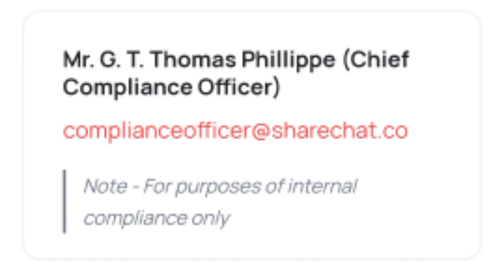MOJ Account Unfreez Kaise Karen | how to unfreeze moj id | MOJ id unfreeze kaise Kare Gott Technical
To Dosto Aaj Me Apko Bataunga Ki :-  MOJ Account Unfreez Kaise Karen | how to unfreeze moj id | MOJ id unfreeze kaise Kare Gott Technical 2021

moj account unfreeze kaise karen,moj account ko unfreeze kaise kare,how to unfreeze my moj account,how to unfreeze moj account

how to unfreeze moj id

moj id unblock kaise kare

moj id unfreeze kaise karen

moj account unfreeze kaise kare

How To Identify freez id in MOJ App

moj id unfreez,unfreeze moj account

moj account unfreeze kaise karte hai

moj id unfreeze kaise karrte hai

moj app se baat kaise kare

how to recover moj account

recover moj id,moj id recover

( जयहिंद )